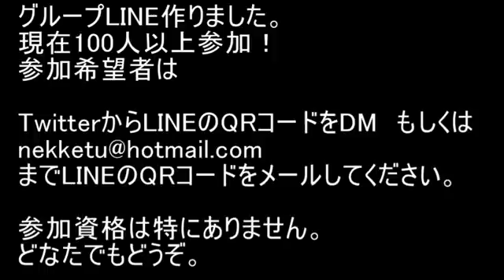BLEACH ブレソル実況 part904(Youtubeチャンネル登録者数1万人突破記念！)